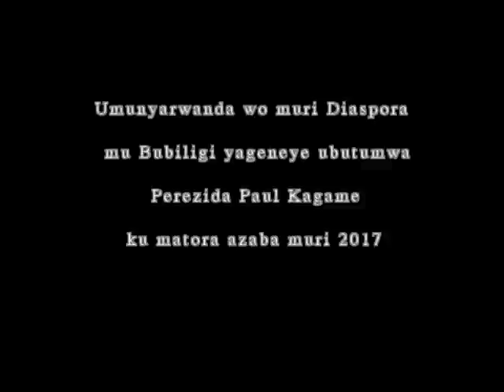Icyo Rutagengwa atekereza ku matora yo muri 2017 mu Rwanda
Icyo Rutagengwa wo muri Diaspora y'u rwanda mu Bubiligi atekereza ku matora yo muri 2017 mu Rwanda

Ikiganiro mwateguriwe na
Karirima Ngarambe Aimable
-IGIHE mu Bubiligi-